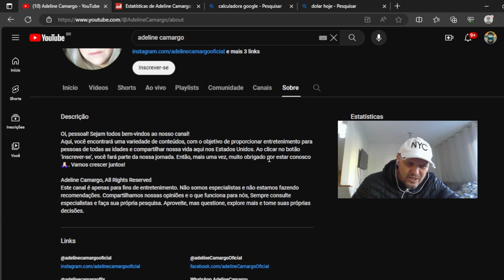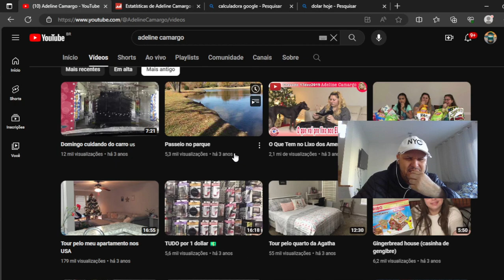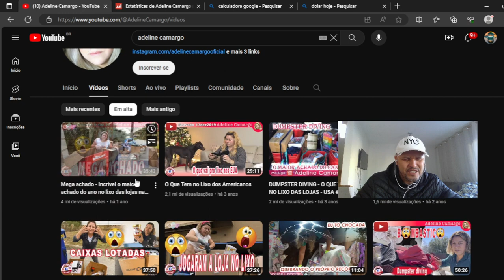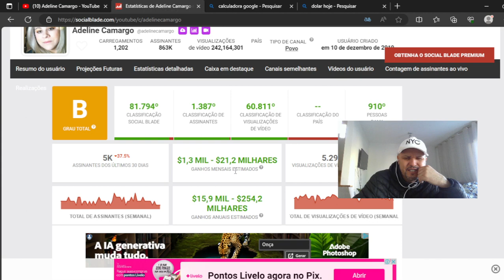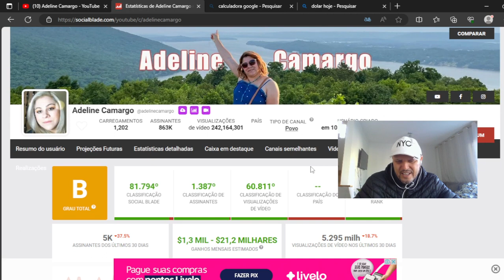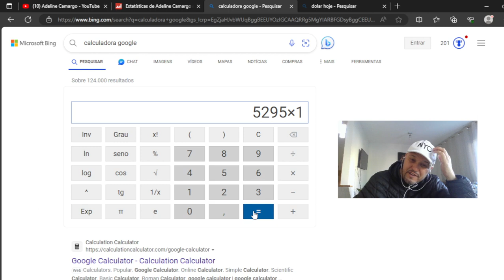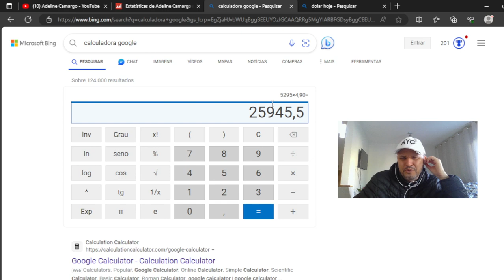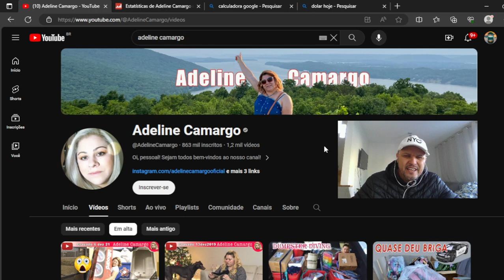ADELINE CAMARGO QUANTO GANHA COM SEU CANAL NO YOUTUBE atualizado